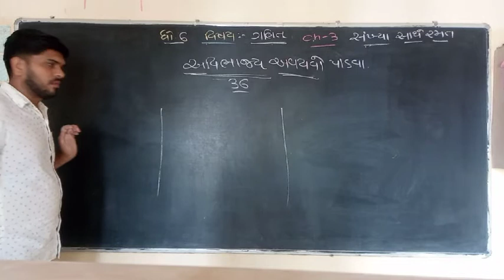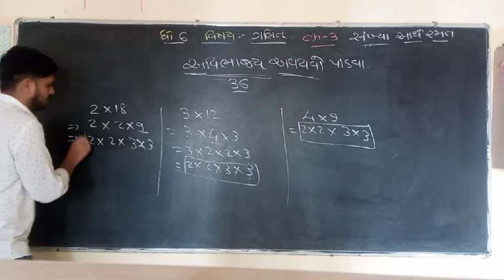ધોરણ ૬ ગણિત પ્રકરણ ૩ ભાગ ૨૦ સેમ ૧